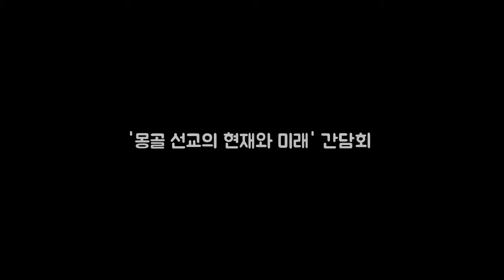몽골 선교의 현재와 미래 간담회 몽골국 DKO 뉴스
몽골국제대 권오문 총장(왼쪽)과 고유경 미드웨스트대 학장이 지난달 몽골국제대 앞에서 기념촬영을 했다. 미드웨스트대학(학장 고유경) 워싱턴 캠퍼스가 7일(목) 오전 10시 몽골 선교의 현재와 미래를 주제로 간담회를 개최한다. 간담회는 몽골국제대 권오문 총장이 진행 선교적 관점에서 몽골의 상황을 설명하고 질문받을 계획이다.
한밤 진선규X최희서 시상식 수상소감 비하인드 공개  SBS 본격연예  DKO 뉴스:

✅ The content of